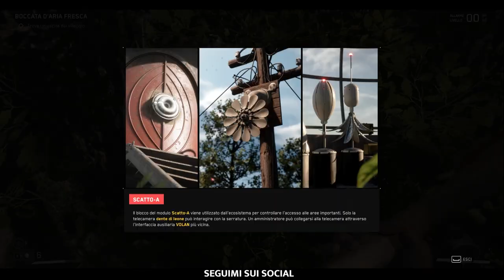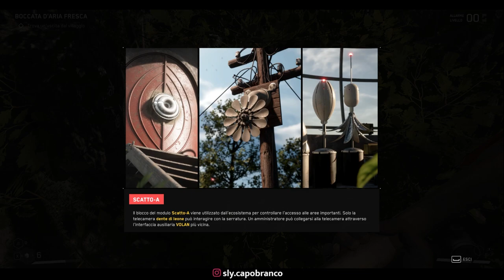Atomic Heart - Ep 5 - NONNA ZINA (WALKTHROUGH ITA)